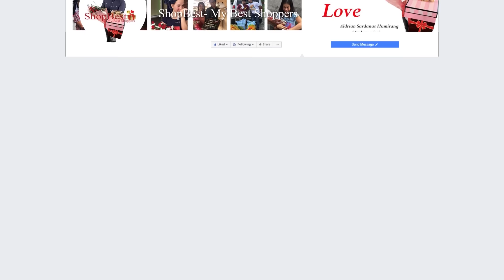Yung akala nya nakalimutan na ni Mister na batiin sya sa kanyang kaarawan yun pala may sorpresa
Napaiyak sa sobrang kasayahan dahil sa sorpresang natanggap ni Misis sa kanyang kaarawan dahil akala nya nakalimutan na ni Mister na batiin sya yun pala ay sinadyang tiisin sya dahil sa naka handang sorpresa. Pero bago sya nasorpresa sya muna ay kinabahan sa isang PRANK na dumating ang mga inorder nya online kahit wala naman at kailangan pa nyang bayaran😲💵 Priceless reactions ng makita nya na ang sorpresa 👩🏻😍
Panoorin ang video ng sorpresang ito na magbibigay inspirasyon sa mga kababayan nating malayo sa kanilang mga mahal sa buhay lalo't higit sa mga OFWs at kanilang mga naiwang mahal sa buhay dito sa Pilipinas exclusive dito lang sa aming Facebook page at Youtube channel click here to SUBSCRIBE

Happy Anniversary and Happy birthday 🎉💐
Mrs. Mary Grace Aquino
📍Pinagbuhatan, Pasig City 🇵🇭